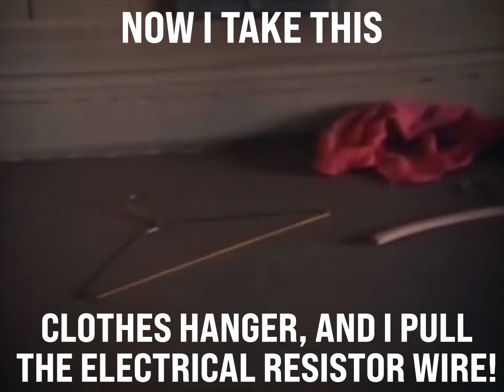MacGyver, but the plan goes wrong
MacGyver needs to get rid of a bomb!